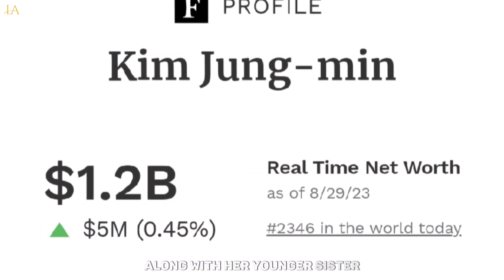The Youngest Billionaires in the World: Their Secrets to Success | Luxury Affairs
Dive into the world of the youngest billionaires and uncover their secrets to unparalleled success. In this video, we spotlight the world's richest young achievers of 2023, revealing the strategies, milestones, and decisions that propelled them to the pinnacle of wealth.

From tech prodigies to business magnates, learn about their inspirational journeys and the success secrets that set them apart. Join us as we celebrate the pioneers of modern wealth and the youthful titans redefining success.

Video Title: The Youngest Billionaires in the World: Their Secrets to Success | Luxury Affairs

The video has information on The Youngest Billionaires in the World: Their Secrets to Success, But it also tries to cover the following subjects:

Secrets To Billionaire Success
World's Richest Young Achievers
Billionaire Success Stories

✅  About Luxury Affairs:

Welcome to Luxe Affairs - Your Ultimate Destination for Luxury Living!

Discover a world of luxury, sophistication, and exclusive experiences with our curated content. From high-end fashion trends to luxurious travel destinations, we bring you the epitome of refined living.

Immerse yourself in the allure of haute couture, explore prestigious luxury brands, and indulge in the finest aspects of affluent lifestyles. Our channel is your gateway to the glamorous realm of lavish events, upscale accommodations, and top-tier services.

Stay updated with the latest fashion showcases, awe-inspiring travel vlogs, and insightful reviews of luxury products.

Whether you're seeking inspiration to elevate your lifestyle or simply fascinated by the world of grandeur, Luxe Affairs offers it all.